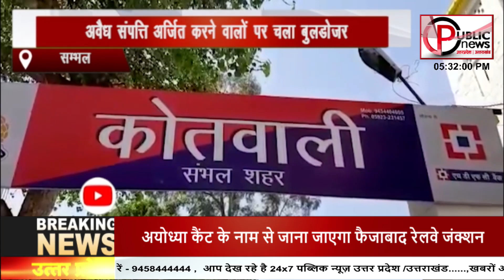SAMBHAL: ढोल नगाड़ों के साथ संपत्ति कुर्क करने पहुंची पुलिस